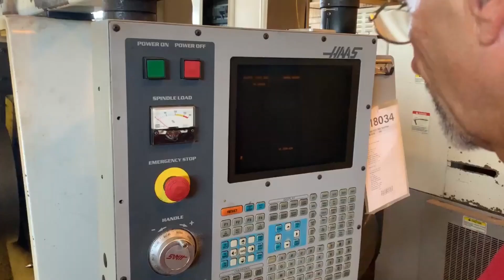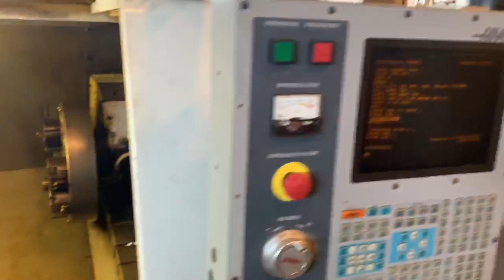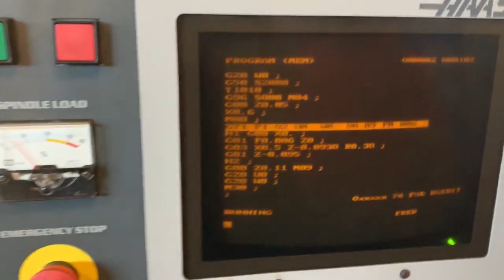Used Haas SL20T CNC Lathe for Sale